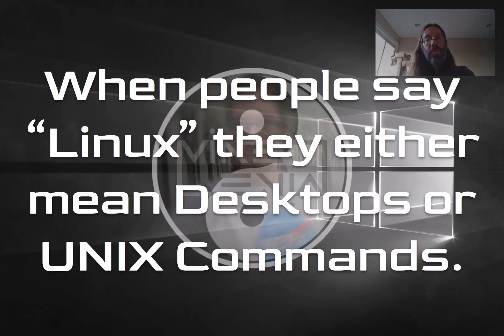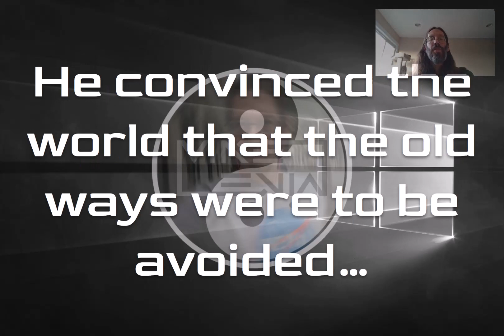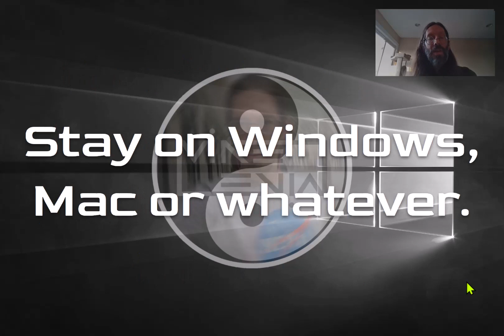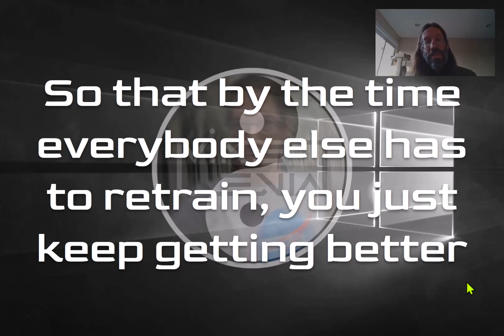Helping You Fight Obsolescence In Tech Field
Hi, I'm Mike Levin helping you fight obsolescence in your personal technical skills by helping you see what tools to take up and why. Linux and vim are the way to get started, and you can on your Windows system today simply by changing your built-in default command-line from MS-DOS and Powershell to Linux by opening a Powershell and typing wsl --install.